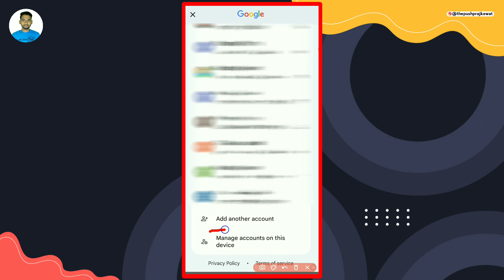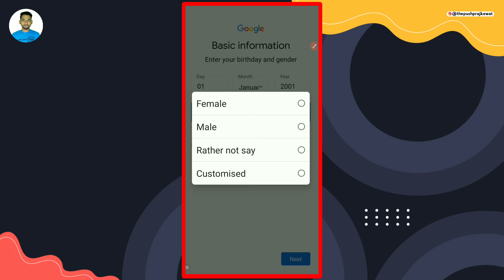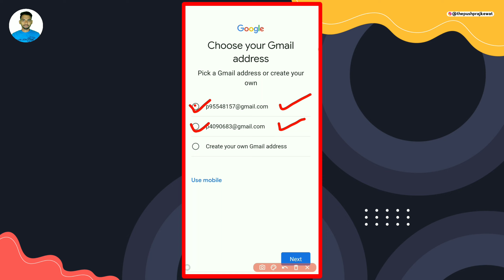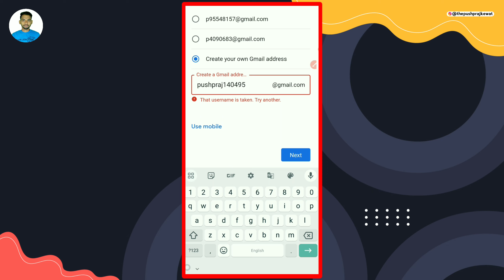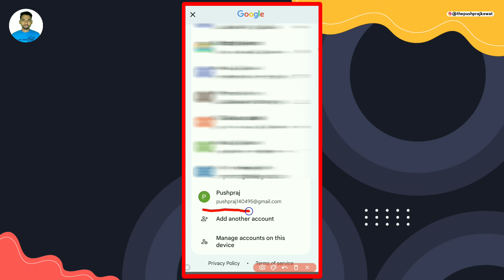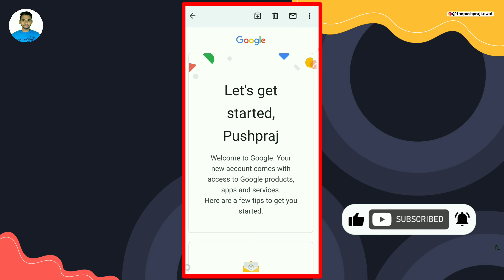New Gmail Account Kaise Banaye 2024 New Trick | How To Create New Gmail ID in Smartphone 2024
Your Queries 👇👇
gmail account
gmail id
Pushpraj Kewat